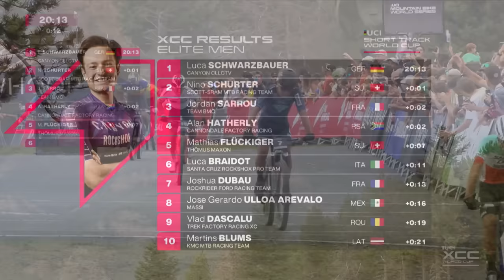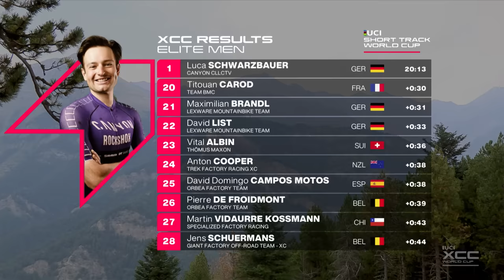Pal Arinsal Andorra Elite Men Short Track Finals | XCC Cross Country Highlights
The Elite Mens XCC UCI  MTB World Series round 5 has concluded in Andorra. Here are the Highlights!